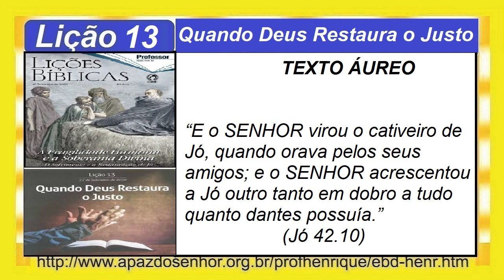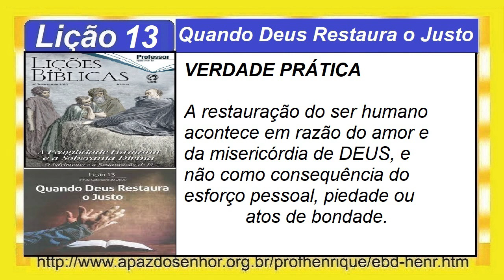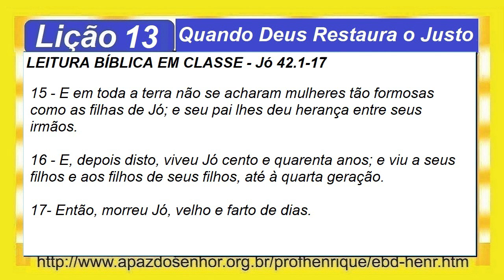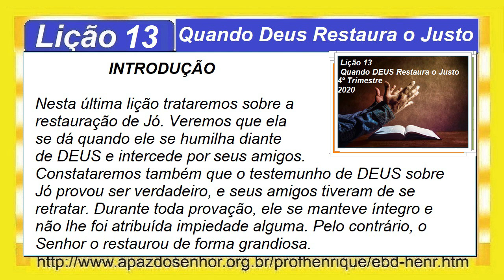Lição 13, Quando DEUS Restaura o Justo, 1 parte, 3Tr20, Pr Henrique, EBD NA TV